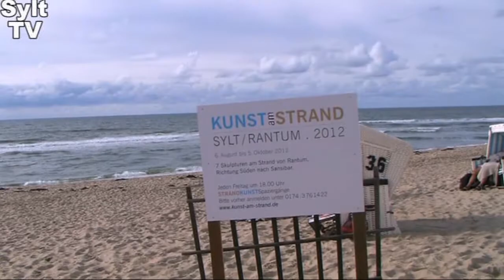Auf Sylt Kunst am Strand erleben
Am Strand von Rantum auf Sylt findet auch in diesem Jahr wieder die Kunst am Strand statt. Zwischen den Abschnitten Sansibar und Samoa sind 7 Exponate von deutschen Künstlern ausgestellt